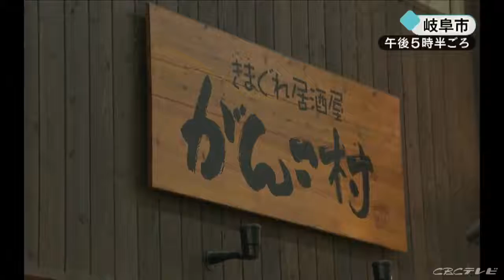飲食店「やっと店をやれる」 午後9時までの時短要請3月7日で終了 岐阜県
通常営業を再開です。岐阜県では飲食店を対象にした午後９時までの時短要請が７日で終了し、８日から多くの店が通常営業に戻りました。

　「やっとできるという気持ち。うれしいの一言。感染対策は徹底する」
　（居酒屋　がんこ村　宮下邦厚代表）

　岐阜県では２月いっぱいで緊急事態宣言が解除され、３月７日で時短要請も終了しましたが、県は引き続き、飲食店を含め各業界に感染防止対策の徹底を呼びかけています。（８日１９：０５）